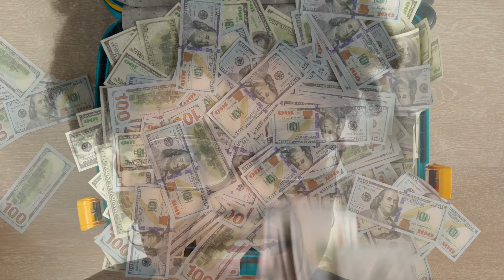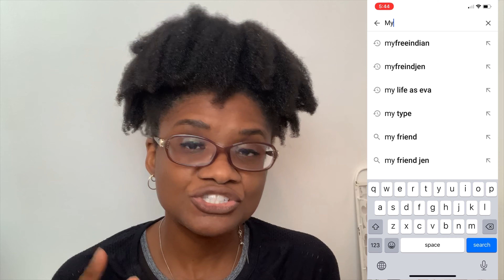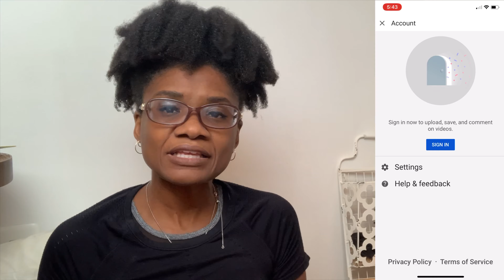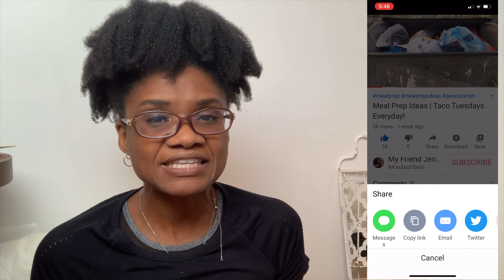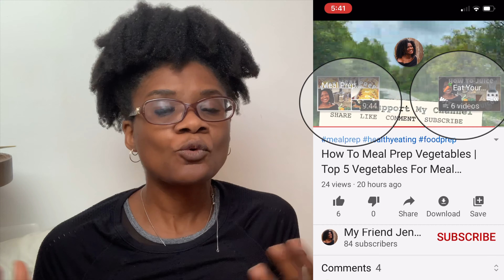How To Support Your Favorite YouTuber | Five Free Steps!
In this video I am going to show you how to support your friend or family member that is a YouTuber or Content Creator as we like to say. I also want to convince you that he or she has not lost his or her mind nor are they going through a midlife crisis (maybe).
Supporting them is totally FREE and just requires a little of your time. So take a look at this video and put the name of your friends channel in the comments below so I can go check them out!

And put your channel in the comments below so I can check out your channel.

I have so much more for you so click the notification button so you will know the moment I upload a new video.

If you would like to see more of me, you can follow me on